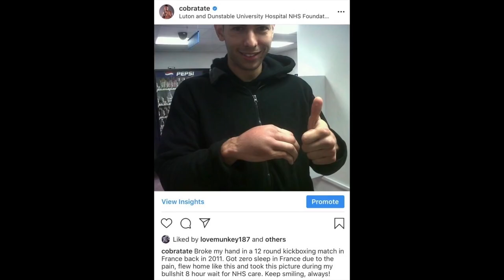REPLACING OUR COUSIN - Tate Confidential (EP.28)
In the last episode you saw their cousin get taken to the hospital after a machete accident. Now in this episode join Andrew Tate and Tristan Tate as they fly in someone to replace their cousin.

Andrew Tate - owner of hustler's university, Tate speech and Tate confidential YouTube channel, the "perfect spec" copper Bugatti chiron pur sport, who has appeared on fresh n fit and fresh and fit, alongside recent appearances on grilling, multiple streams with twitch streamers and celebrities like Adin Ross, Nouman Ali Khan, as well as American comedian Andrew Schulz, Akaash Singh and a bunch of his friends and Dave Portnoy.